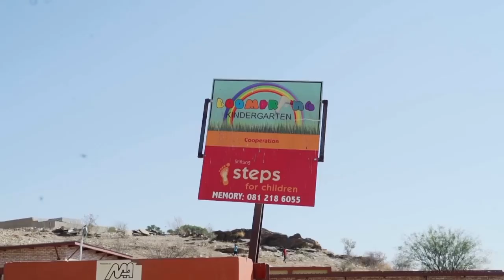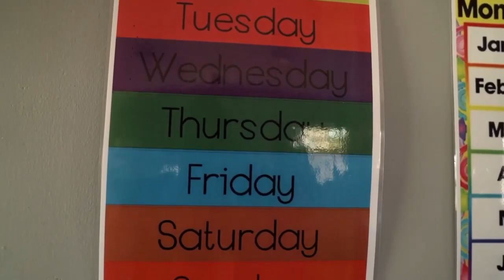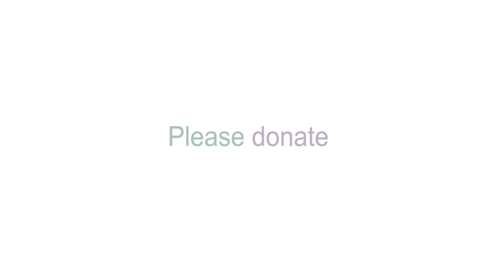Everyday Heroes: Side by Side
Side by Side Early Intervention Centre is a place for Children with a disability and provide support for their families and parents. Side by Side gives therapy and daycare to kids with disabilities on a weekly basis. Side by Side goals are to provide opportunities and training to families with a child with a disabilities and give them the necessary skills and guidance.